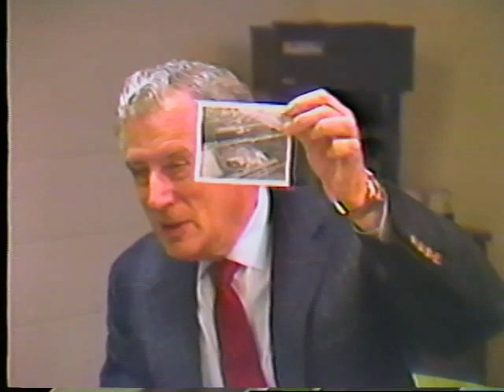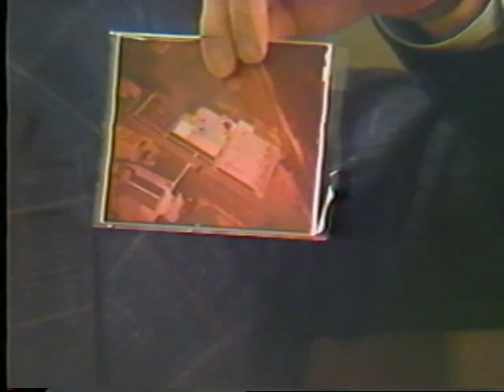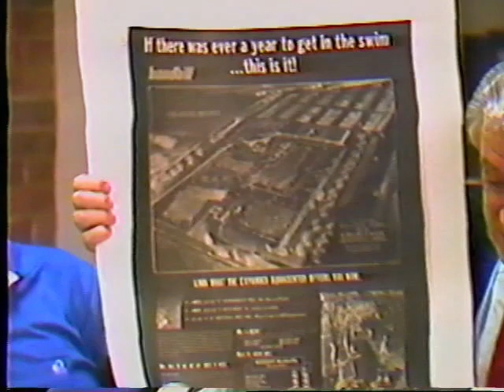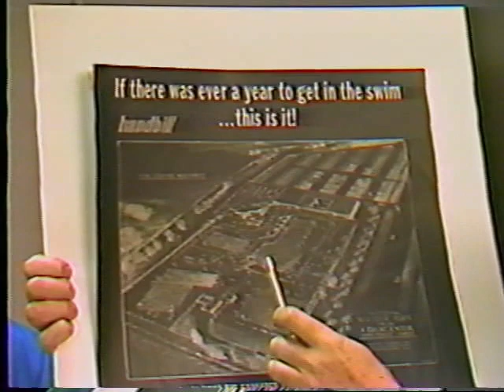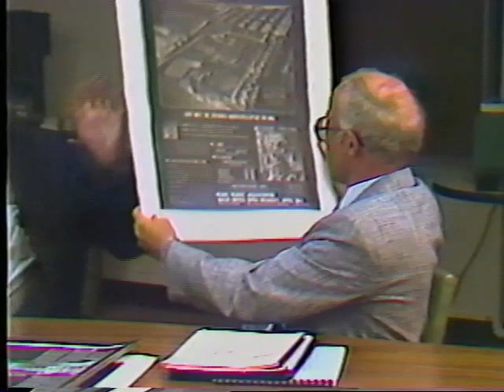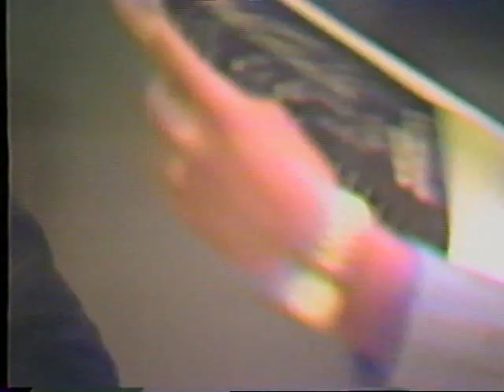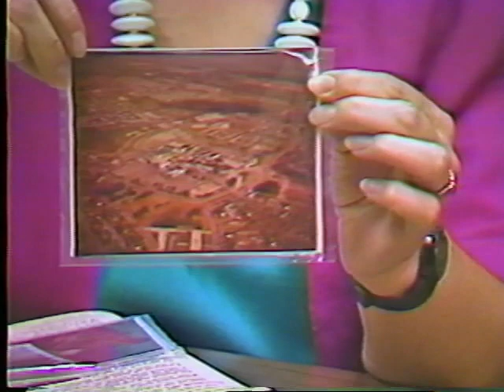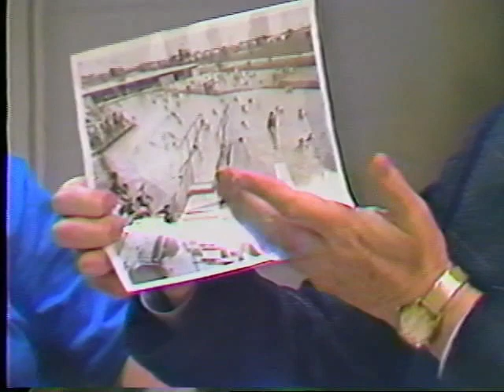Park Forest Aquacenter 1954-1988, Interview w/John Joyce & Kris Martin - PF Historical Society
A 1988 oral history interview with John Joyce and Kris Martin. The video interview was done by Tom McDade, a former employee of American Community Builders, and then Vice-President of the Park Forest Historical Society, and Jane Nicoll, Archivist for PFHS.

Kris Martin was a member of the original Aquacenter Board who handled fundraising and advertising. John Joyce was Director of Park Forest Parks and Recreation when the Village bought the Aquacenter (yes, it was spelled that way).

A transcript of this interview, complete with photographs of the building of the complex and the early days is available to be read at the 1950s Park Forest House Museum by appointment. The museum also has a display with many photos, copies of ads, and original Aquacenter bonds. We have added an old swimsuit, swimming caps, and have three Aquacenter Badges from 1954 and later.

The Park Forest Historical Society thanks you for your continued support!